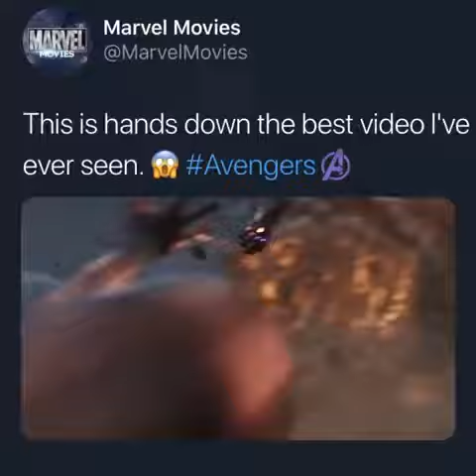22 MARVEL MOVIES IN ONE VIDEO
CREDIT-blackwidow